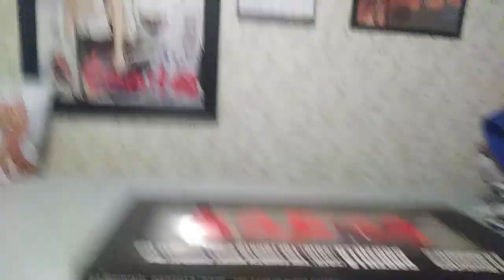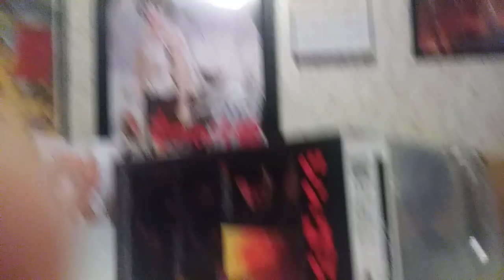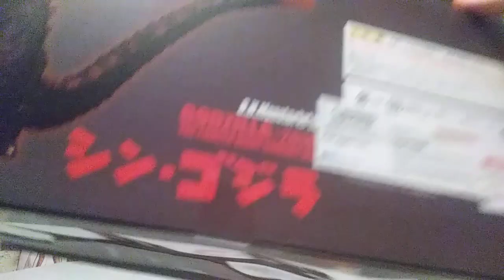Sh.Monsterarts Shin Godzilla 4th Night Combat version Unboxing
Found this at my local retro game shop.